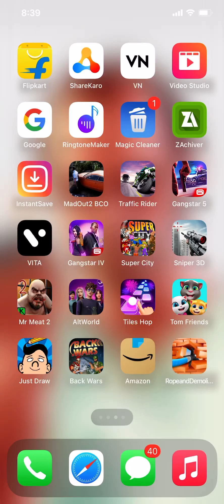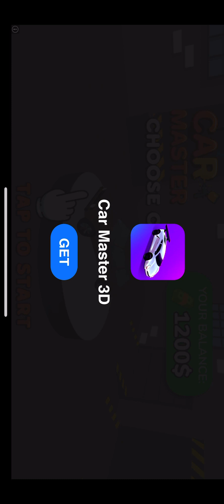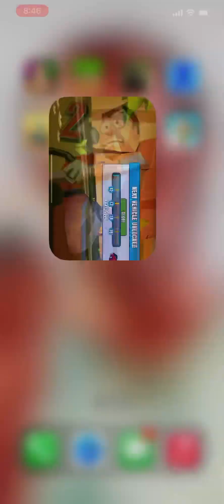11 February 2023